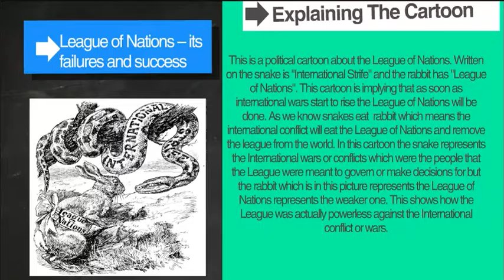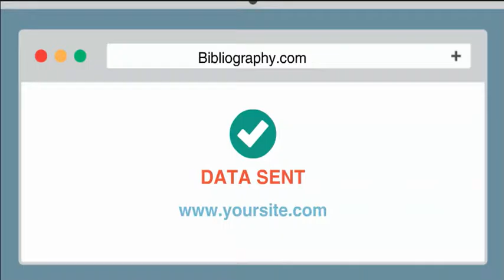League Of Nations